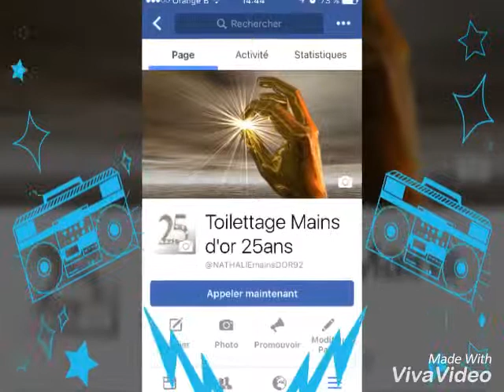Trimming d'un super airedale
Plus de trois heures de travail ! Pour un résultat excellent